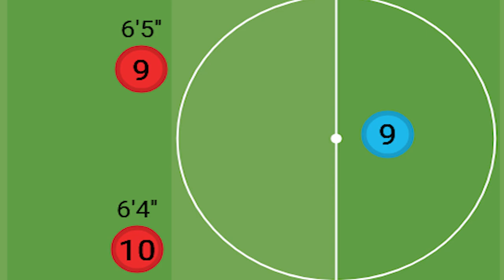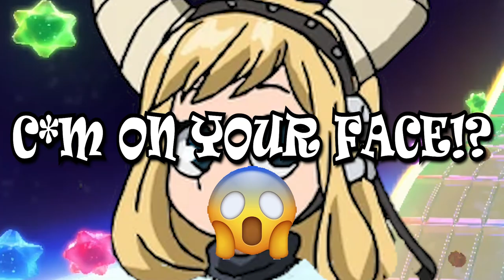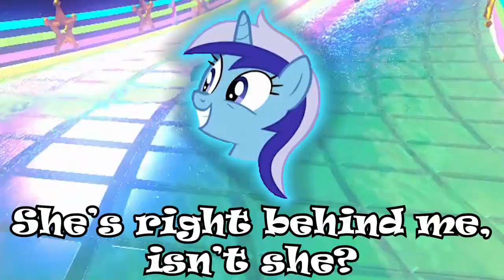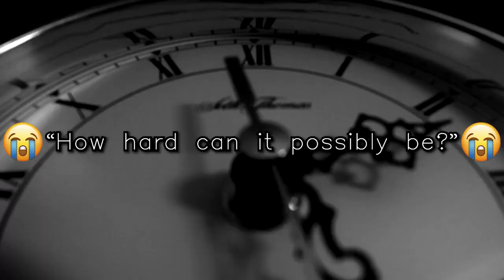The SUPER CRAZY Mario Kart 8 Deluxe ULTRA-THON! (ElevenLabs AI)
13+ (15+ Recommonded for this one, trust me it's wild!)

As if 4 wasn’t chaotic enough, Spitfire’s idea of a 12-player Mario Kart session is put into practice! With the difficulty levels now ramped up, will the “World’s Best Mario Kart Player” and Saffron City gym leader of Sabrina finally be officially taken down? Find out in The Mario Kart 8 Deluxe Ultra-Thon where she along with Minuette, Lyra Heartstrings, Spitfire, Sonic The Hedgehog, Amy Rose, Pipsqueak, Petunia Paleo, Budderball, Pony Tsunotori, Eleanor Firemane, and Speed Racer, race for glory in a session jam-packed with action, drama, comedy, wildness, corniness, wholesomeness, bonding, a rollercoaster of emotions, and a WHOLE LOTTA CHAOS!

Race Lineups:
Race 1 - Sabrina, Minuette, Lyra Heartstrings, Spitfire
Race 2 - Sonic The Hedgehog, Amy Rose, Pipsqueak, Petunia Paleo
Race 3 - Budderball. Pony Tsunotori, Eleanor Firemane, Speed Racer
Races 4 + 5 involve everybody.

This video includes characters from My Little Pony, Sonic The Hedgehog, Air Buddies, My Hero Academia, and Speed Racer.

Timestamps:
0:00 Race 1 (Hyrule CIrcuit)
5:05 Race 2 (DS Tick Tock Clock)
8:58 Race 3 (Wii Coconut Mall)
15:00 Race 4 (Wii Rainbow |Road)
21:42 Bonus Race (SNES Rainbow Road)
27:01 Post-Race Bonding (AI Chat)

2P Vs Menu - Sonic Heroes: System Screen: 2P VS Menu - Sonic Heroes [OST]

Voices Used:
Sabrina (Xx_SaBrizzy_xX) - Lizzie Freeman
Minuette (minnibunzzz) - Rebecca Husain
Lyra Heartstrings (LyraHearts31) - Ashleigh Ball
Spitfire (TheBoltCaptain64) - Kelly Metzger
Amy Rose (AmyRoseGaming) - Jennifer Douillard
Sonic The Hedgehog (ImFasterThanYou69) - Ryan Drummond
Budderball (Budderbuddy00) - Josh Flitter
Pony Tsunotori (PT_Rocketti21) - Sarah Wiedenheft
Eleanor Firemane (ELEFIRE15) - Freya Parker
Speed Racer (SpeedRacerMach5) - Peter Fernandez
(All other voices are made using voice design)